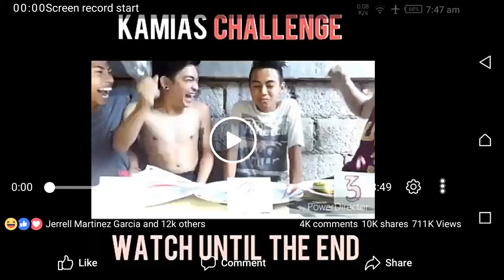KAMIAS CHALLENGE! Panuorin niyo yung dulo hahaha!!!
Yun yung white ang nagdala eh, panuorin nio po hanggang dulo!!!